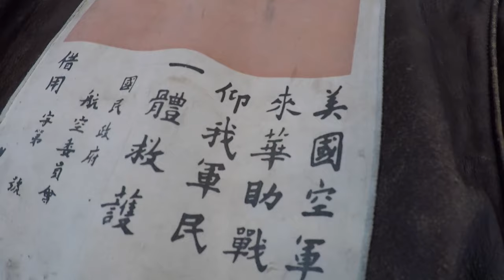VINTAGE A-2 LEATHER FLIGHT JACKET - FLYING TIGERS SOUVENIR FROM WW2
VIDEO TOUR: A truly rare piece. Reportedly from the estate of William Reed, a member of the Flying Tigers. This jacket was a souvenir style with theatre patches. Being from the 1940s it has beautiful patina. The back is adorned with customary blood chit. Reed's plane went down, this is a true piece of WW2 and American history.